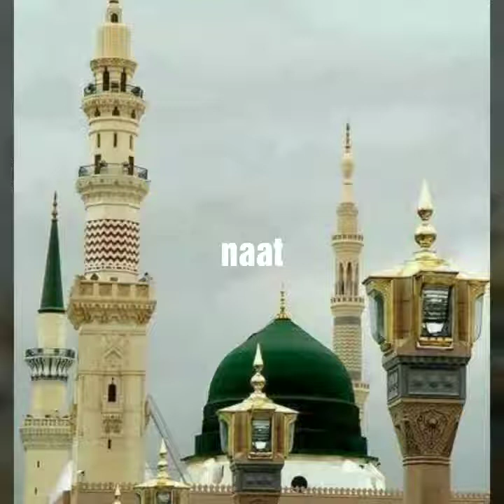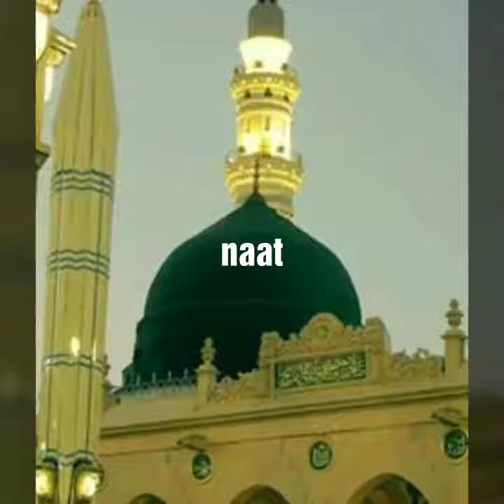Aqa Ka Milad Aya .7237